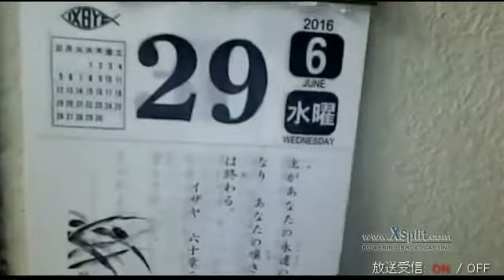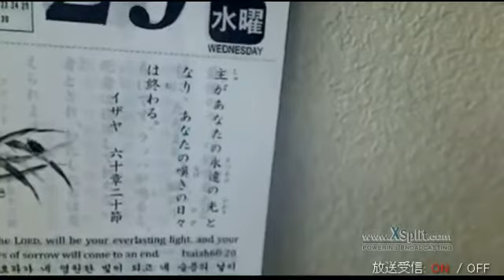光の中では悪いことが出来ない！ 朝 2016 06 29